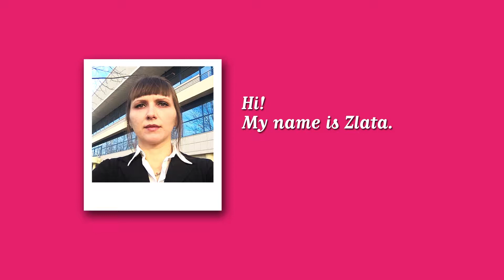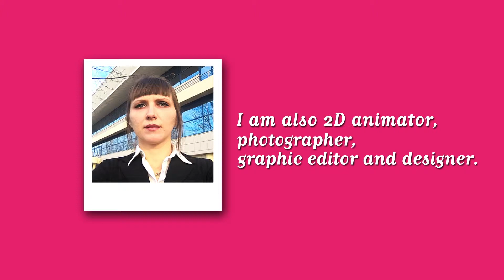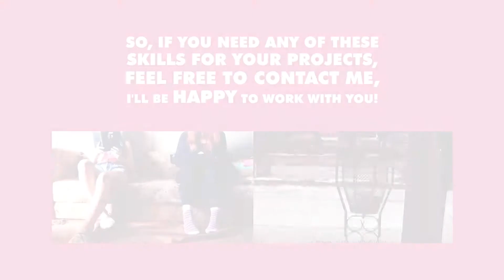ZLATA VK SHOWREEL 2018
Introduction video of myself, these are some of my skills and I'm working every day on improving them.

I am video editor for over a decade.